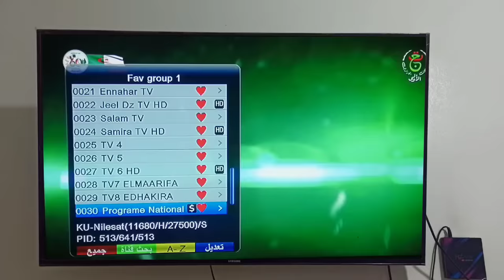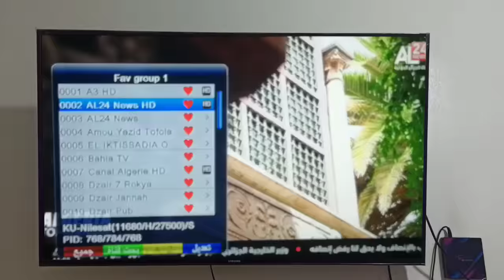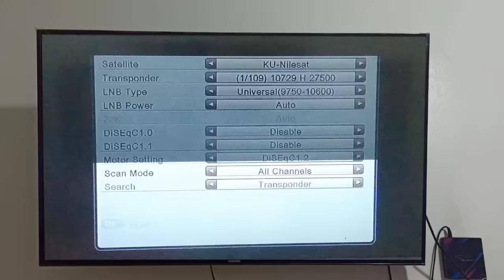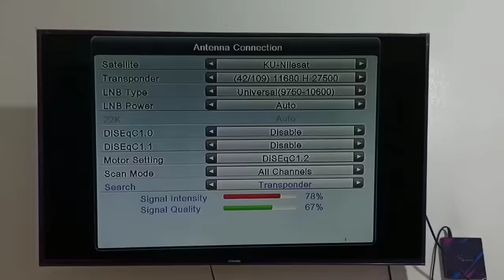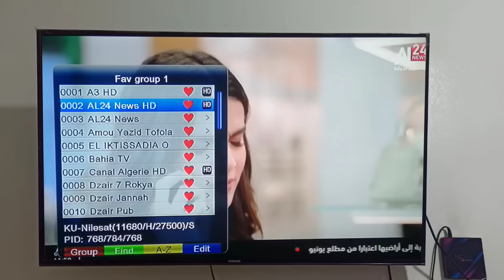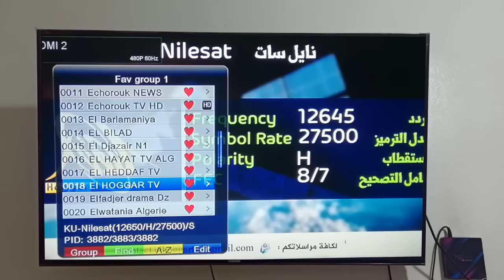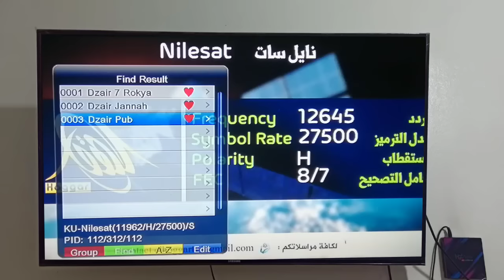ترددات جميع القنوات الجزائرية على النايل سات 2023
نقدم لك في هذا الفيديو جميع ترددات (fréquences) القنوات الجزائرية المفتوحة على القمر الصناعي نايل سات  (NileSat 7º) الجديدة 20233، ونشرح لك كيفية إضافة تردد جديد

ترددات قنوات بين سبورت على نايل سات وعلى جميع الاقمار
تردد جميع قنوات الاطفال الجديدة 2024 على النايل سات
تردد قناة الرياضية المغربية على النايل سات 3 Arryadia